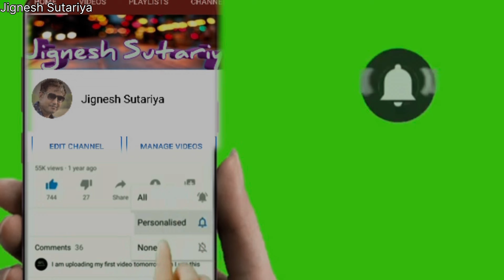સીમોડી પૂજન ||લગ્નની રીતી રિવાજ |Marriage Vibs